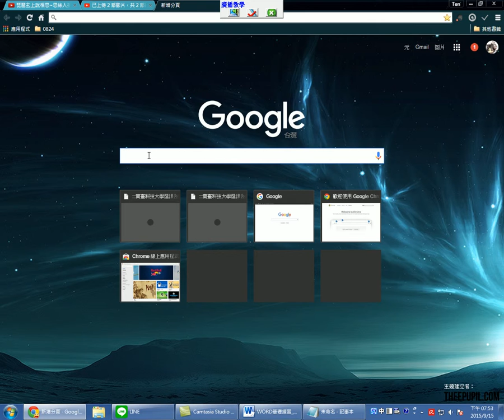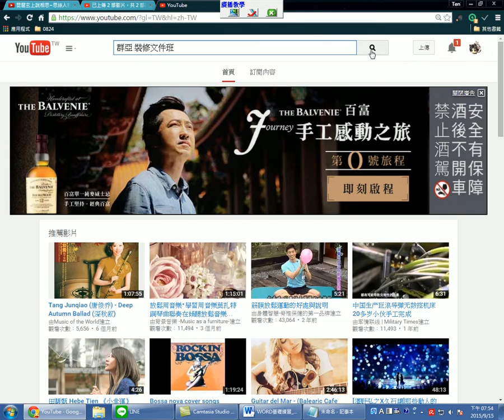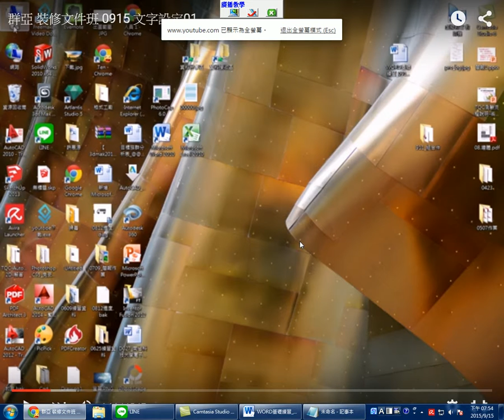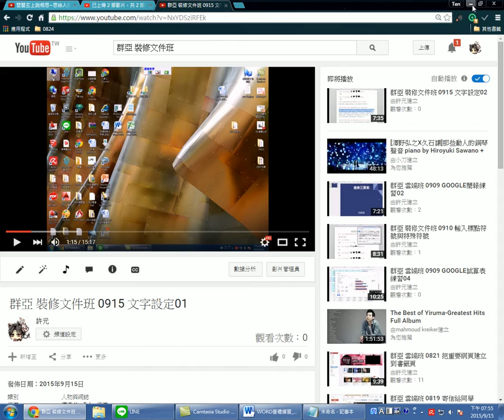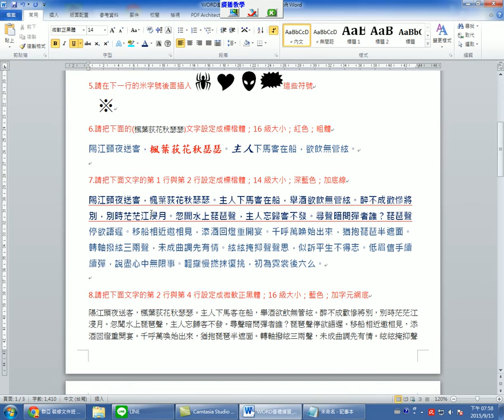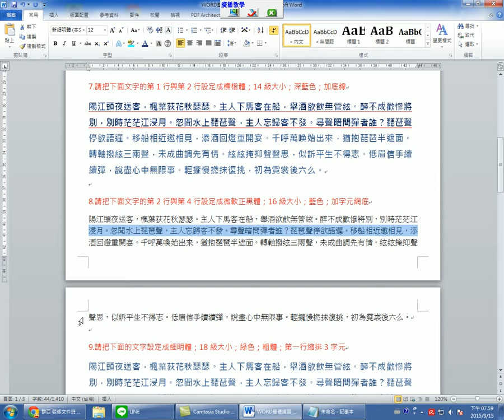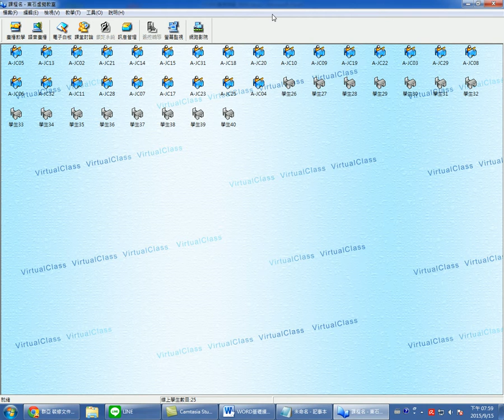群亞 裝修文件班 0915 文字設定03